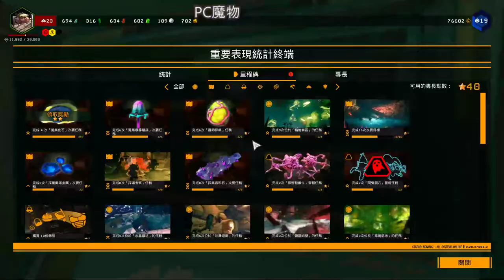【繁星】矮人挖礦、MHWI 魔物獵人冰原 晚上 2020 2 23 【4】